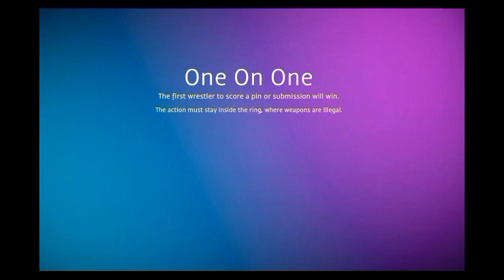wr3d2k23 main event Jey USO vs Damien priest raw gameplay